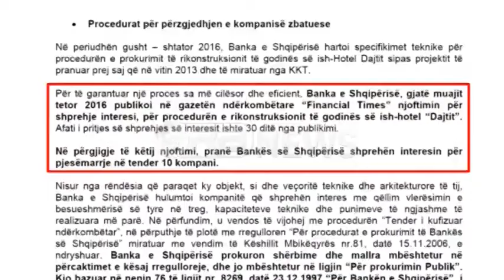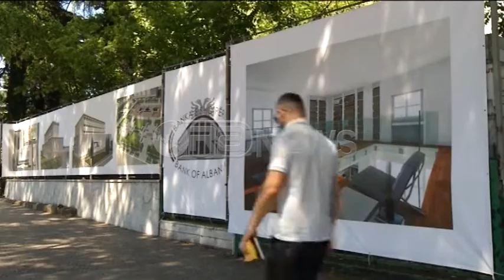Ora News - Rikonstruksioni i hotel Dajtit, BSH: Ja procedurat që u ndoqën për tenderin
Ndërkohë që ka nisur rikonstruksioni i hotel Dajtit, Banka e Shqipërisë ka publikuar procedurat e ndjekura për tenderin por dhe për ndryshimin e fondit të financimit.
Në deklaratën për mediat thuhet se në vitin 2011 është miratuar Procedura e prokurimit për rikonstruksionin e ndërtesës së ish-hotel Dajtit.
Përzgjedhja e projektuesit u realizua duke konsideruar edhe eksperiencën me rikonstruksionin e ndërtesës qendrore të Bankës së Shqipërisë.